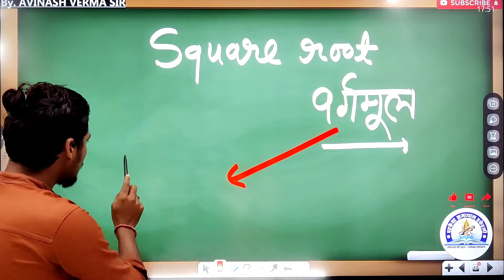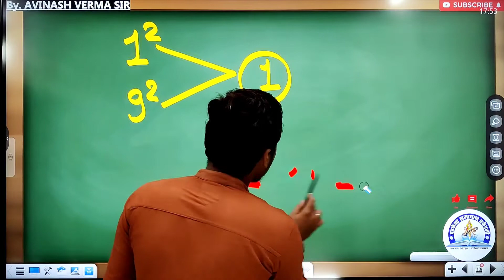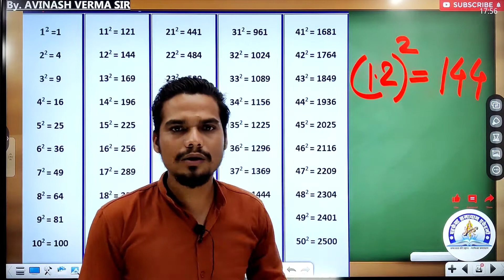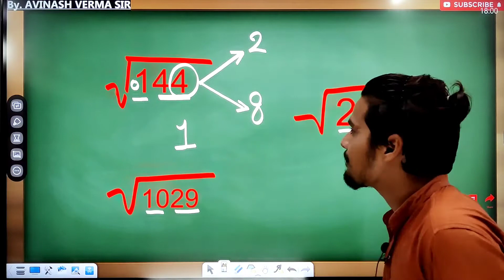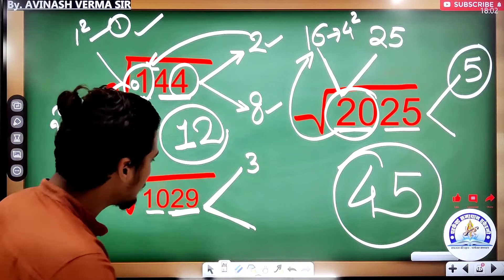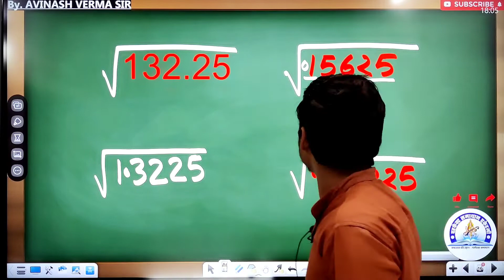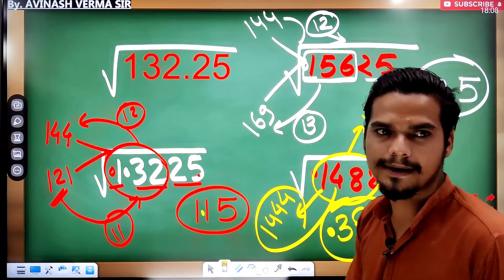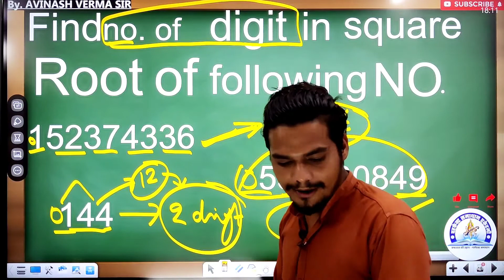Maths : SQUARE ROOT निकालें सिर्फ 5 सेकंड में || Best Square Trick in Hindi#वर्गमूल निकालने आसानी से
★彡[Welcome to PERFECT SAMADHAN ACADEMY CHHINDWARA]彡★
 Perfect Samadhan Academy,Chhindwara
                 Mansarovar Complex,
                Chhindwara (M.P.)

In This Topic- 💥👇

👉 Maths: Square Root -
Square Root kaise nikale Squere root मात्र 5 सेकण्ड में
Non Perfect Square Root निकालें सिर्फ 5 Sec में

हमारे द्वारा अब प्रतियोगी परीक्षाओं में मैथ्स का डर खत्म करने के लिए मैथ्स श्रृंखला आसान तरीके से उपलब्ध कराई जा रही है जो प्रत्येक प्रतियोगी परीक्षा के द्रष्टिकोण से अतिमहत्वपूर्ण है और यह SSC CGL,CHSL,CPO,CDS,CAT,VYAPAM, BANK,RAILWAY, MPSI, MP POLICE, CPCT & All Competition Exam. में उपयोगी है||